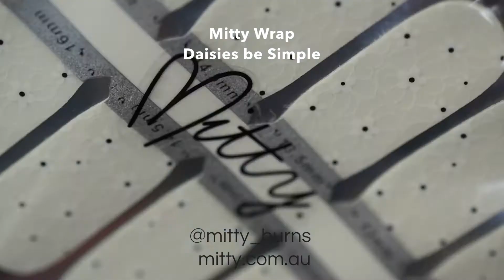Daisies are yellow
I did this design when I was in a hurry and it looked so good I had to redo it cause I wanted to show you how pretty it was🌼
All you need is your favourite nail polish and Mitty Daisies by Simple Wrap.